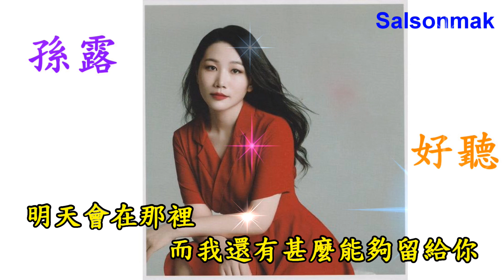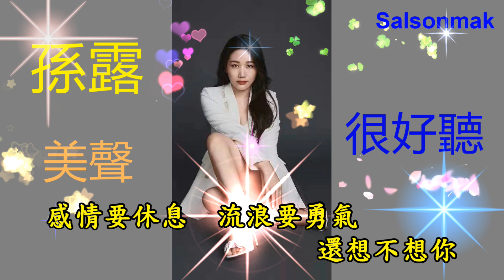孫露---留什麼給你 (介紹+試聽)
另外也可觀看以下頻道